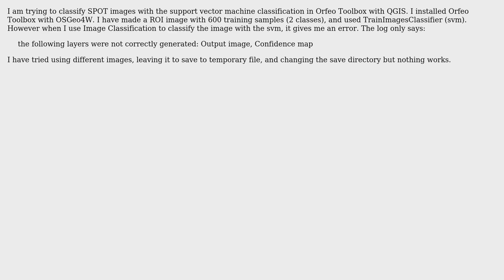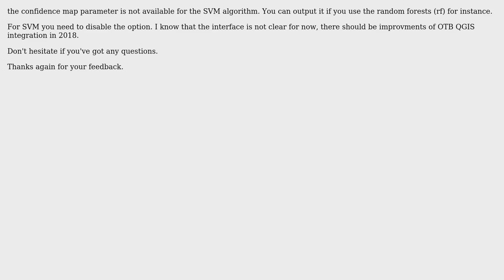GIS: QGIS - Orfeo Toolbox: how to run support vector machine classification?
With thanks & praise to God, and with thanks to the many people who have made this project possible! | Content (except music & images) licensed under CC BY-SA | Music | Images & others | With thanks to user PolyGeo user Manuel Grizonnet user Cecilia Prinsloo and the Stack Exchange Network Trademarks are property of their respective owners. You are responsible for your own actions.